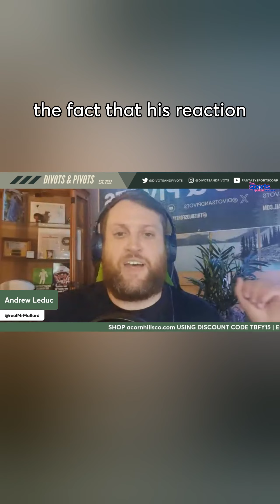Bob Does Sports Aces It: The Pinnacle of Golf